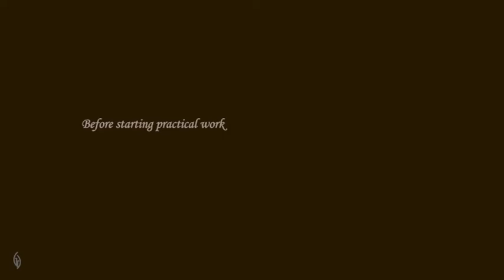Tasha's kitchen. Part1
After a long break, I decided to resume showing videos about my Tasha and her mini-kitchen on my channel. This is the first video in a series of 6 films. Viewing starts, of course, from the entrance..
Corgi dogs and cat are made by amazing miniature master Olga Samoilova

© All copyright for this video belongs to me, any quotation is possible only with my consent